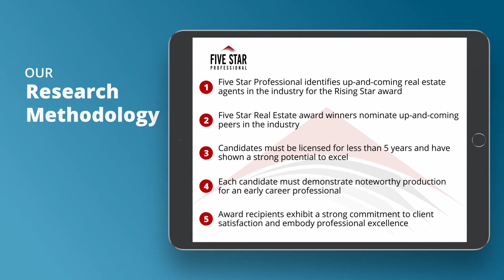2021 Denver Rising Star Real Estate Agent Kristina Hayes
Kristina Hayes wins the 2021 Five Star Rising Star Award! Five Star Rising Star Real Estate Agents represent up and coming real estate agents who, with less than five years experience, embody professional excellence and exhibit superior customer service. Winning agents are selected as a result of a rigorous and objective research process. For any market, each year’s field of winners represents no more than 7% of agents within the market.